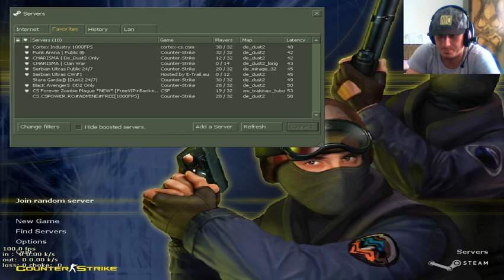AIM | JoCk3r --- (ts3 veliki pozdrav PAPY - Beogradjana -- Guardiana )